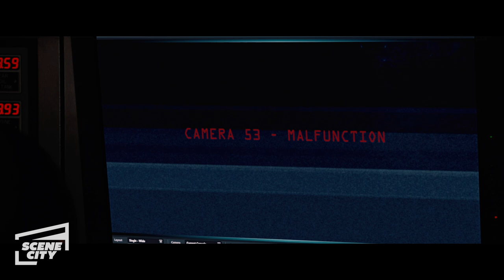Water Fills the Ark and Imminent Impact | 2012 (2009)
Jackson (John Cusack) and his family find themselves trapped inside the ark as it hurtles toward Earth, facing imminent impact. They must quickly devise a plan to escape and survive the catastrophic crash.

From Roland Emmerich, director of THE DAY AFTER TOMORROW and INDEPENDENCE DAY, comes the ultimate action-adventure film, exploding with groundbreaking special effects. As the world faces a catastrophe of apocalyptic proportions, cities collapse and continents crumble. 2012 brings an end to the world and tells of the heroic struggle of the survivors. Starring John Cusack, Chiwetel Ejiofor, Amanda Peet, Woody Harrelson and Danny Glover.